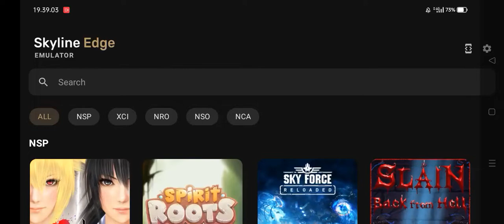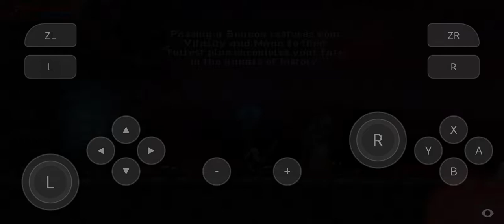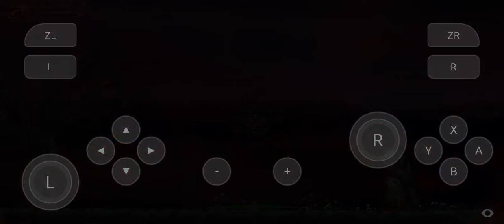Slain Back From Hell Switch Skyline Emulator Edge V12 Mediatek Helio G85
Terima kasih sudah mengunjungi dan mendukung channel ini, jika kurang paham bisa berkomentar di kolom komentar

Reso Default 1080p

My Device : Realme Narzo 30a Mediatek G85 Octa-Core(2x2.0GHz Cortex-A75 & 6x1.8GHz Cortex-A55)
,Mali-G52 MC2 GPU Ram 4Gb Rom 64Gb